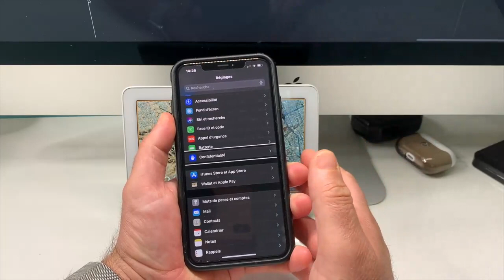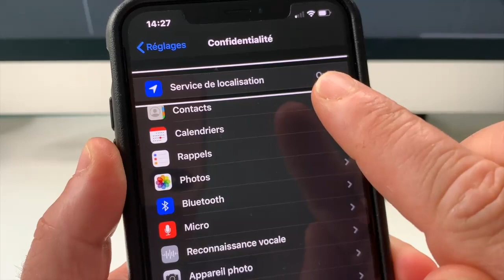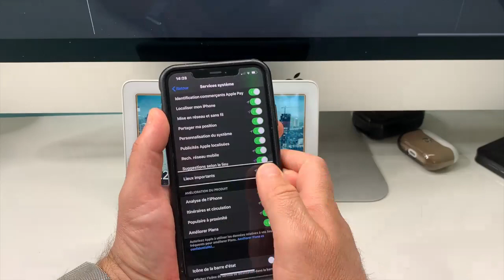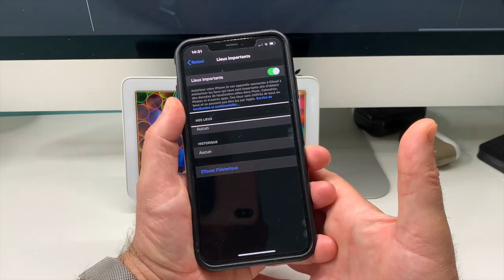TUTO iOS iPhone iPad Supprimer Historique Lieux Importants Effacer La Localisation Secrète Apple !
Salut dans cette vidéo je vous montre comment effacer le traçage, on pourra même dire le pistage d'Apple dans localisation. Supprimer tout l'historique important qui vous trace en permanence. Effacer cette historique permettra de réinitialiser les lieux importants où vous avez mis les pieds .&&